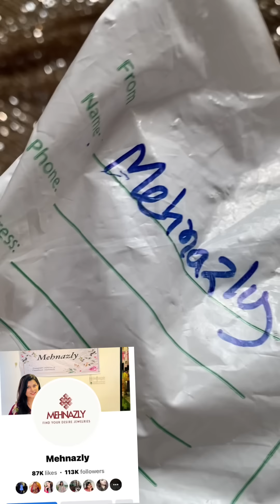PR Unboxing করতে গিয়ে ছোটবেলার স্মৃতি মনে পড়ে গেলো!! ❤️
Page 1 : Uzma's Decor